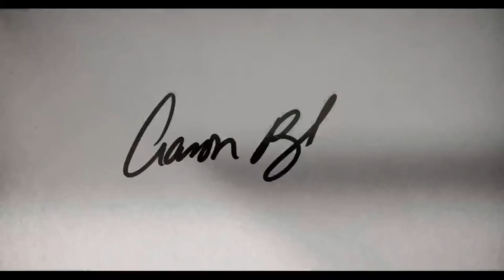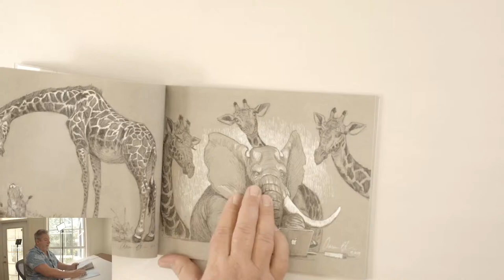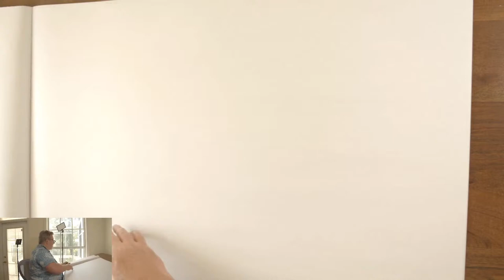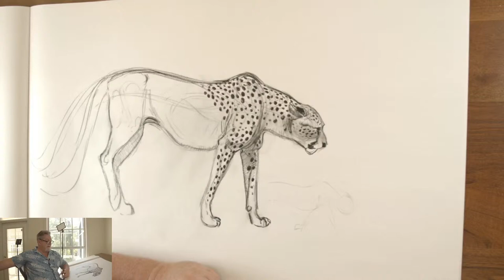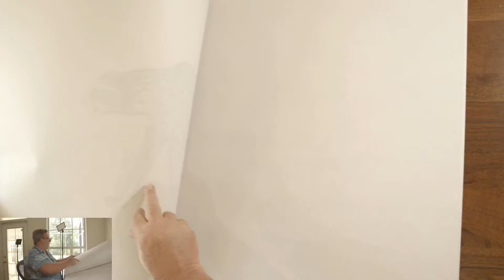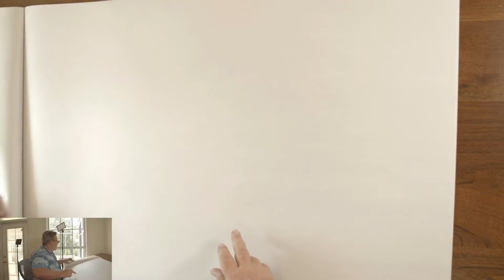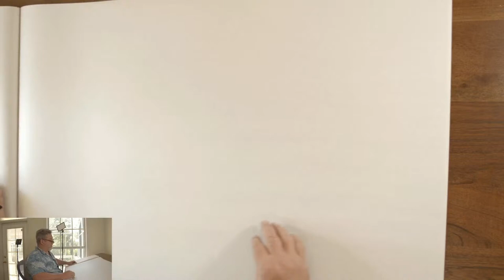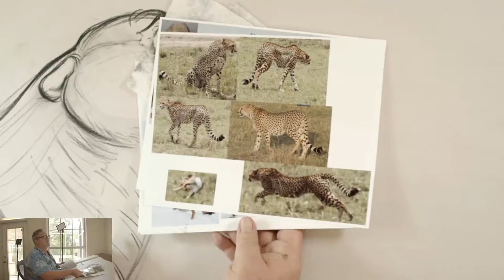Live Stream: Animal Drawing!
Watch as Aaron draws live & answers your questions.